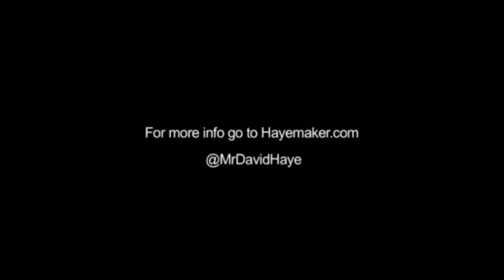DEONTAY WILDER It's not the size of the dog in the fight! it's the size of the fight in the dog!!